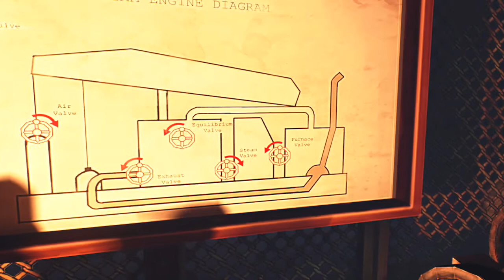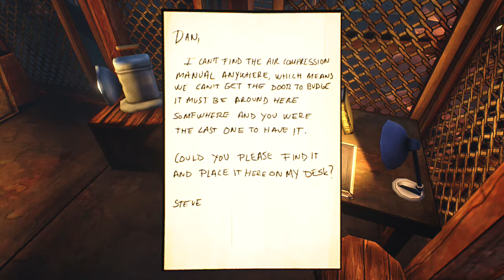JOLLY GOOD PUZZLES | Ether One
So I heard you like jolly good British people, so I played a jolly good puzzle game with jolly good British voice actors so you can feel happy while I look crappy! Yes, I got my own outro wrong! It's been so long since I've said it!
And please share around the channel! It'll really help us grow!